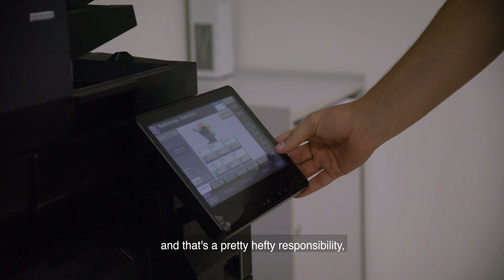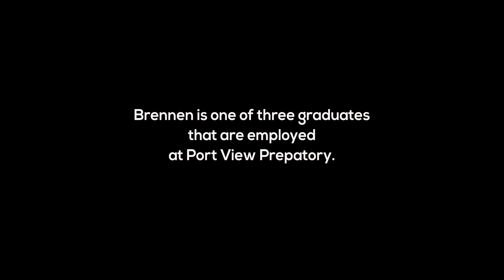Graduate Spotlight Part IV: Brennen's Journey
When you join the Port View Preparatory® team, you are joining a family of nurturing, professional, passionate people who work hard daily to make a difference in the lives of special needs students.

All of our staff here share a piece of our magic, and that is why we ultimately hire them. Our newest team member has not only proven himself to be kind, thoughtful and willing to work hard; he has also demonstrated many of our PVP pledge traits that we look for.

In case you haven't guessed yet, our newest super star employee is none other than our class of 2020 graduate, Brennen!⁠
Equipping students to thrive is part of our everyday plan here at PVP. Our team is committed to providing the necessary steps and support for transitioning able students into paying jobs and careers upon graduation. We are proud beyond belief to have been able to add him to our team!⁠
Here is a look into his signing on day!